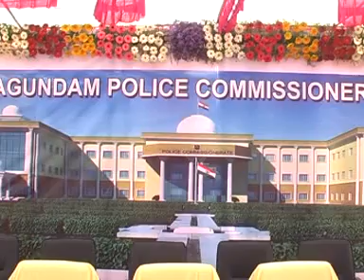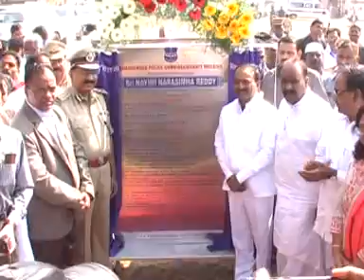GDK NEWS 21 1 18 1